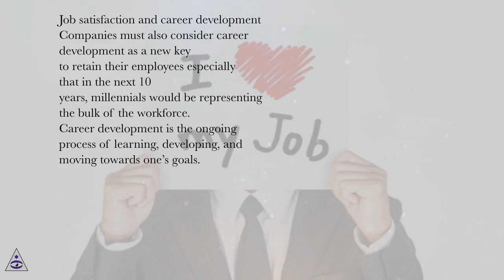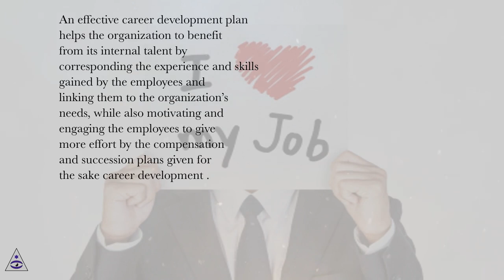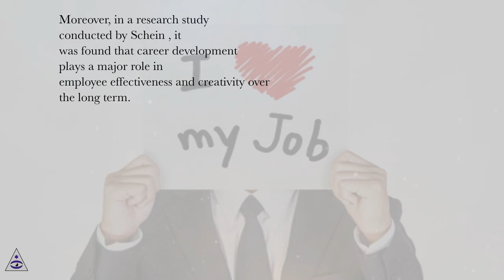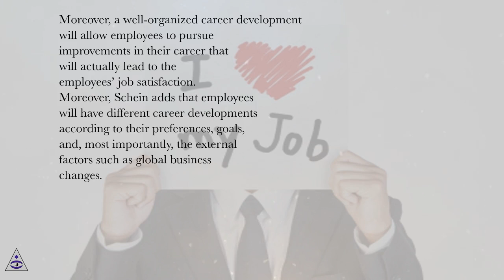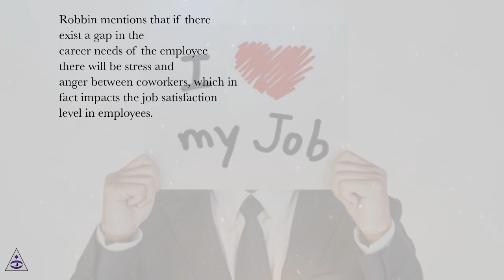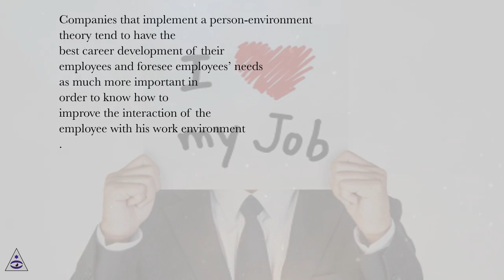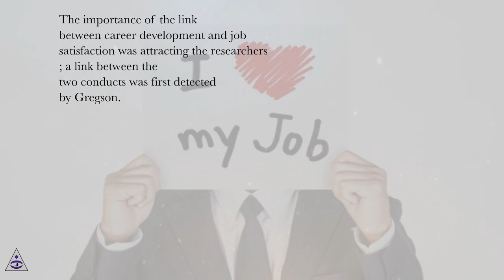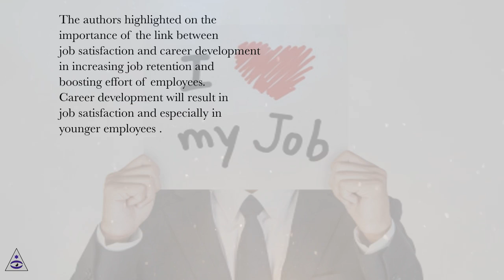Job satisfaction and career development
Career Development and Job Satisfaction Online Course
Section: Introductory Chapter: Job Satisfaction and Career Development
Lesson: Job satisfaction and career development
Career Development and Job Satisfaction.
Job satisfaction and employee engagement
Job satisfaction is considered as the amount or degree of gratification and contentment that an employee fosters towards his/her overall job, factoring into that equation his/her satisfaction with the job itself, the peers at the job, the supervisors, and the policies at work. Various research studies have highlighted the importance of focusing on the issue of employee job satisfaction, as it plays a critical role in overall firm success or demise. Additionally, the importance of employee job satisfaction has been largely emphasized in the literature because of its positive affect on employee job performance. The productivity of the work force, in any organization, is a major driver which leads to achieving organizational goals. This stresses on the importance of further focusing on job satisfaction as an essential concern for family firms and large corporations equally .
Recently, organizations have focused on maximizing productivity in order to maintain their competitive stance and better deal with emerging trends such as globalization. Nowadays, the general direction which firms take when expanding is into international markets that reveal potentially rewarding new opportunities. However, whether it is answering to customer needs or developing and growing on its own, a company needs to ensure that its workforce is as productive as possible, and in order for the workforce to perform at its utmost productivity, employees must feel a satisfaction relating to the nature of the work they are performing.
In order to achieve this ultimate productivity, it is suggested that organizations should define major issues that might actually affect the level of employee job satisfaction and attempt to tackle these occurrences which hinder an employee’s level of satisfaction at work. For instance, Inuwa discusses in his writings how job satisfaction is related to performance. The results of his analyses showed how an employee’s motivation towards being productive at work will increase the more the employee is satisfied with the job, leading to the achievement of the overall organizational goals. If not, the employee will be demotivated, and in turn, this will impact the overall achievement of the predetermined organizational goals.
Furthermore, whenever the factors in the organizations that affect employee’s motivation are managed, better employee outcomes and performance are created. Therefore, the more the employee motivation, the better the outcome of employee performance. This sheds light on the highlighted relationship between job satisfaction and employee engagement. Results of multiple studies show that the more engaged the employees are, the higher their job satisfaction is. This is due to the fact that employees who feel engaged at work will have better, more efficient, and more productive working behaviors, attitudes, and motivations. On the other hand, job dissatisfaction can have serious consequences on the productivity of the firm, one of which is employee turnover. Turnover is when the employee decides to leave the organization .
Job satisfaction is important for employees to stay in the organization. Understanding generational differences among different generations and their perception of job satisfaction is of huge and utmost importance. Organizations must know what actually satisfies a person to stay in the organization, since a satisfied employee will work for the interest of the organization, which in turn leads to better overall work performance. Moreover, based on the findings of a research study conducted by Acharrya , there are four aspects which contribute to the satisfaction of millennials: training, commitment of the organization to developing employees, career development, and career opportunities.